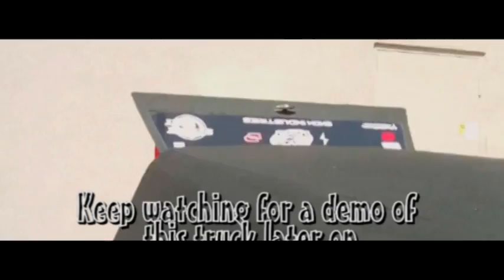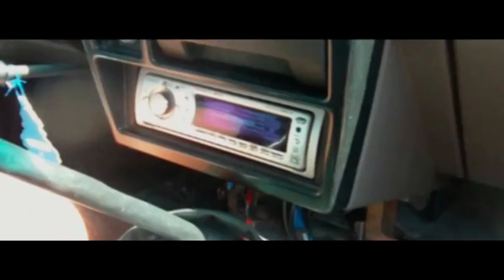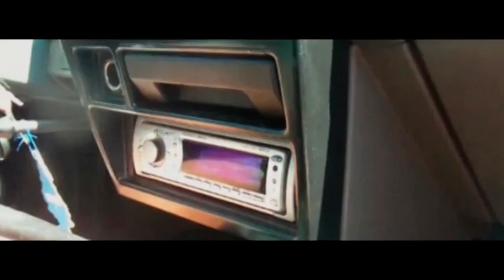Stereo Warehouse Summer Thunder 2012 II Kamloops B.C